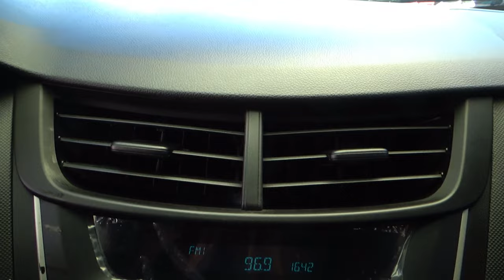Chevrolet / Aveo / 2018 - 14388